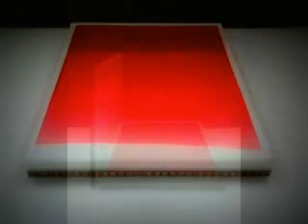Hexacomb Packaging Artwork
Here we custom packaged a high value item that is very fragile using hexacomb and foam sheets